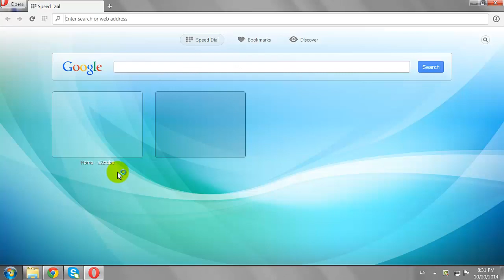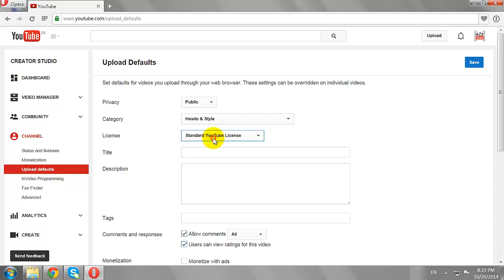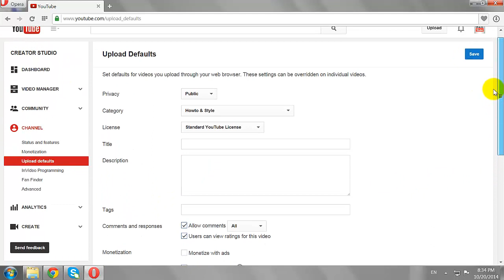How to Set Default Upload Settings on YouTube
(Watch Movies, TV Shows, Music Albums and Tutorials)
1. Open your Favorite Browser.
2. Go to Youtube.com
3. Click Sign in Button at the Top Right Corner of the Page.
5. Click Sign in.
6. Click on Your Thumb Image at the Top Right corner of the page.
7. Click the “Small Gear Icon”.
8. Click on “View Additional Features” Link.
9. On the Left Hand Side menu, click on “Upload Defaults”.
10.  Upload Defaults Settings Page Will Open.
11. Set Default Privacy Settings
12.  Select Default Category.
13.  Select License.
14.  Leave Title, Descriptions and Tags field blank.
15.  If you wish you can allow people to comment on your videos. If you don’t want just uncheck the box to turn it off.
16.  Select the Monetization Settings, Video Language and choose Video Location.
17.  If you can hide video statistics from public by turning it off or you can leave it as it is.
18. Click Save to apply the changes.
19. This is How You Set Default Upload Settings on YouTube.

a2ztube warrants that the content in this video is provided on an "as is" basis with no express or implied warranties whatsoever.